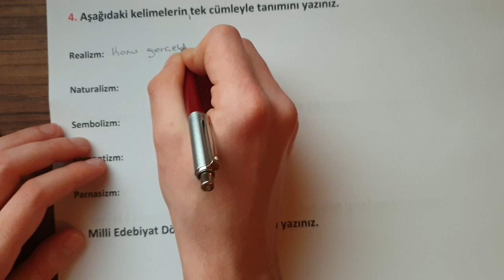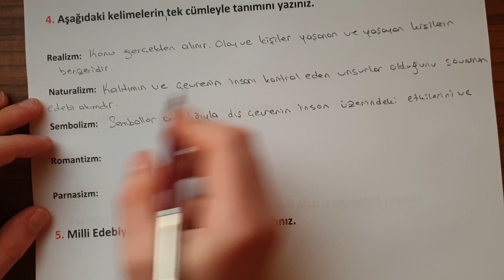11.SINIF EDEBİYAT 2.DÖNEM 1.YAZILI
Merhaba Arkadaşlar ;

Bu video 11.sınıf edebiyat  2.dönem 1.yazılılarında çıkabilecek soru tarzlarını örneklerle açıklamaktadır.